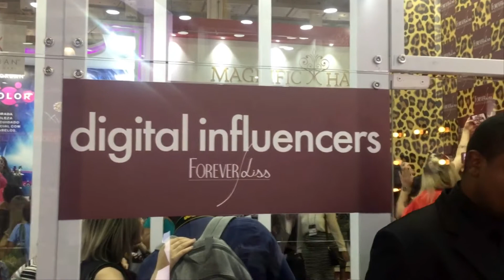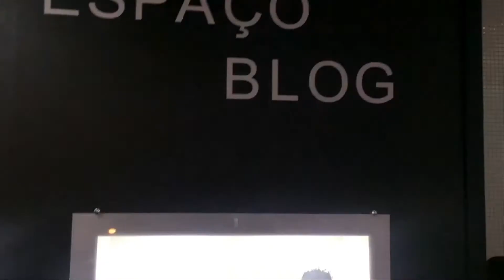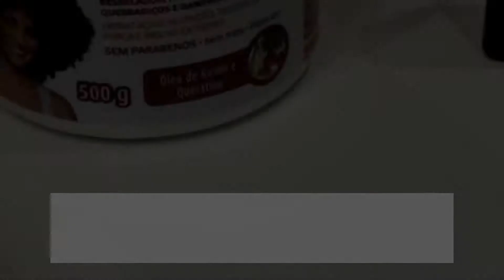BEAUTY FAIR 2017: Espaço Bloqueiras - Vicio em Cosméticos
Beauty Fair 2017 segundo dia, eu fui! Nesse vídeo mostro o espaço blog de algumas empresas como Ruby Rose, Anaconda, Forever Liss, Salon Line e de bônus tem o Fiuk!